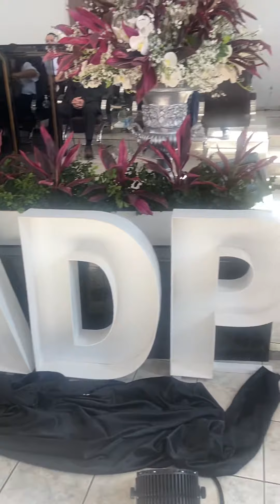08 - H.C Cristo, o Fiel amigo - Orquestra Lírio dos Vales